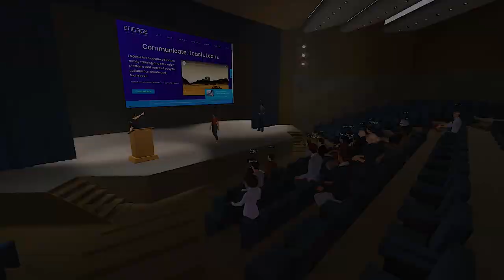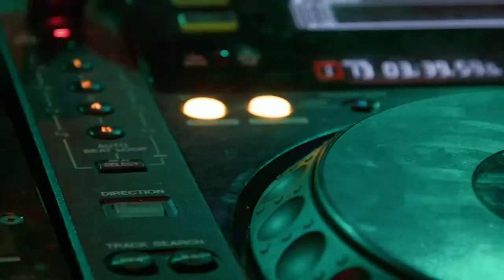La Madriguera #12 - Realidad Virtual y Educación: Engage VR & Evento Naciones Unidas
En este episodio de La Madriguera hablamos sobre la plataforma de realidad virtual especializada en educación y formación ENGAGE, desarrollada por la empresa Immersive VR Education (creadores de Titanic VR o Apollo 11 VR) en cuya plataforma se celebra el próximo 24 de octubre el Global Youth Takeover organizado por las Naciones Unidas.